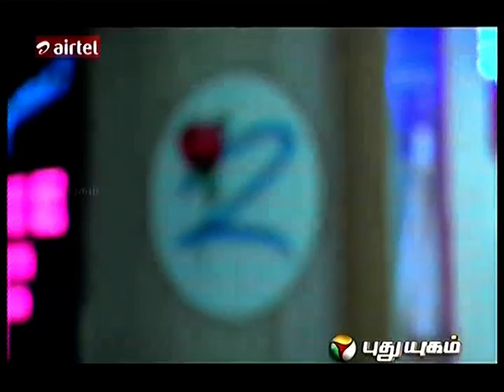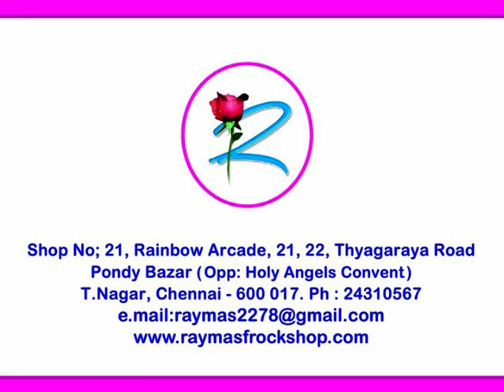Rayma's The Frock Shop Video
Chirstian Bridal Collections